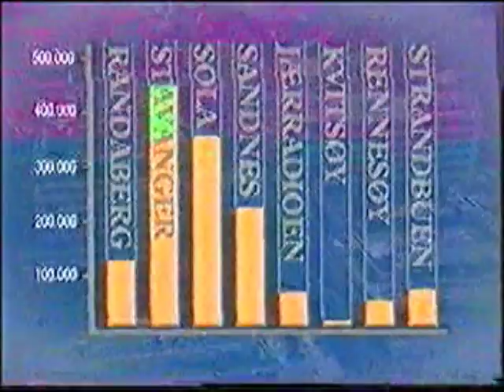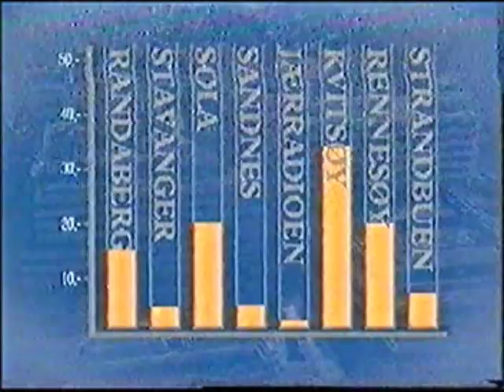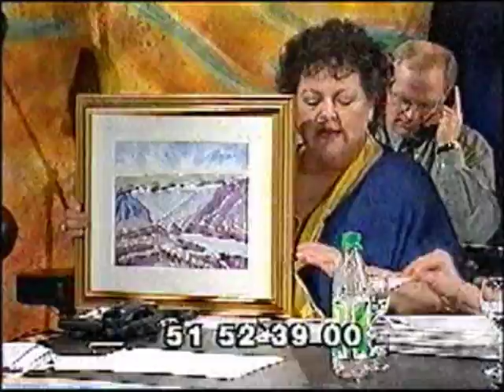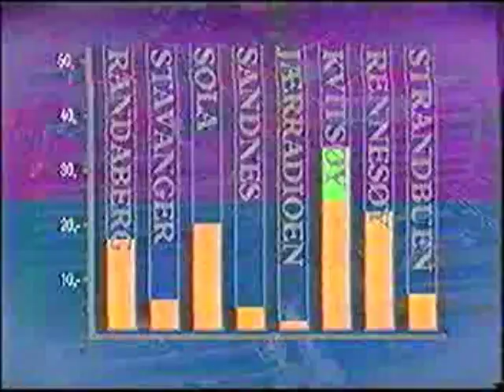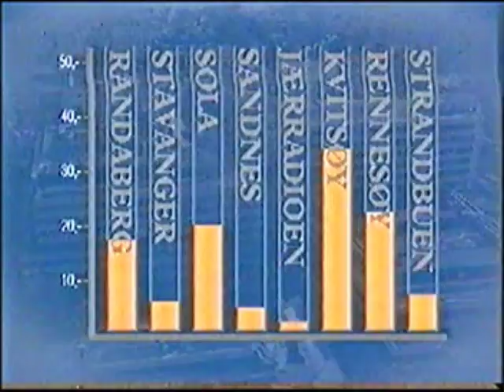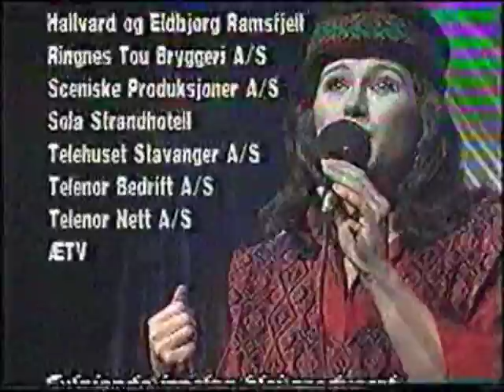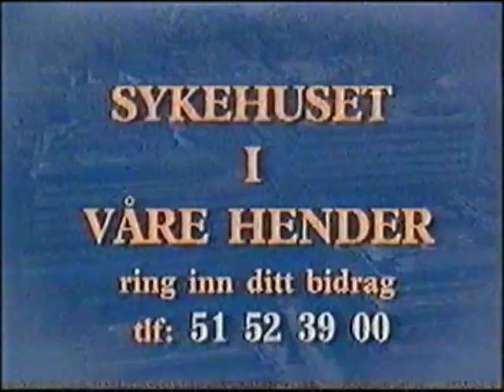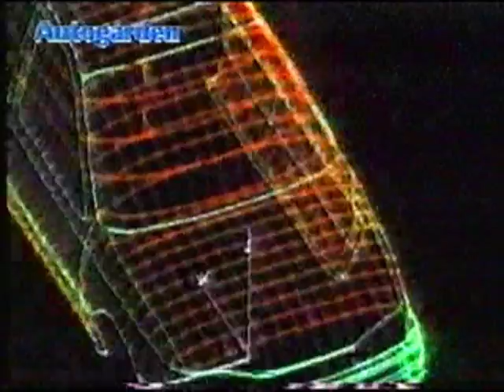Sykehuset i våre hender innsamingsaksjon 10 mars 1996 del 2 DÅRLIG KVALITET